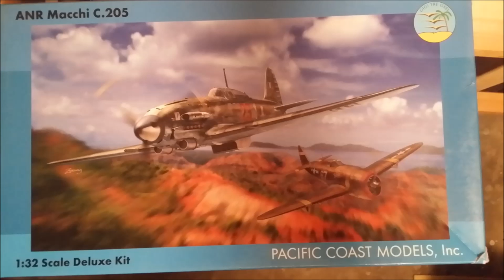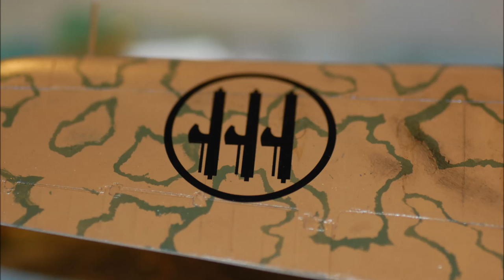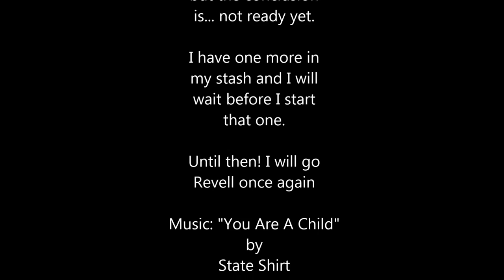Pacific Coast Models 1/32 ANR Macchi C 205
Pacific Coast Models 1/32 ANR Macchi C.205 First build of 2016